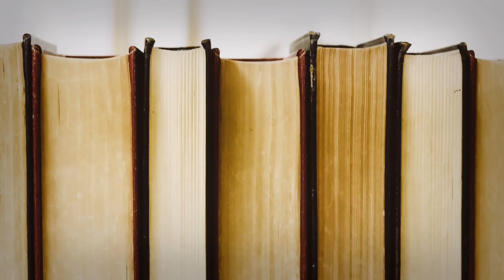My Alexa Predicted My Death Part 2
This video features disturbing true scary stories to tell in the dark, or creepy fictional horror stories. All of the videos on this channel contain terrifying tales narrated by professional narrators and voice actors, sometimes set to sound effects and music. Whatever brought you to the channel, we hope you enjoy.